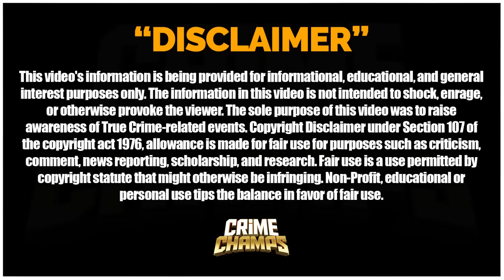(EP: 10 | PT: 11) Amanda Hinze's Wild Jail Calls EXPOSED: Is Jenny Lying On Amanda?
Get ready for another explosive episode of drama and revelations on EP: 10 | PT: 11! This video, we dive into Amanda Hinze's Wild Jail Calls as shocking truths unravel. Is Jenny telling the truth or spinning lies about Amanda? Brace yourself for intense conversations, confrontations, and unexpected twists as the truth about the jail calls finally comes to light. Don't miss out on this jaw-dropping episode that will leave you questioning everything you thought you knew. Tune in now to uncover the secrets and find out the shocking truth behind the drama surrounding Amanda Hinze's jail calls!